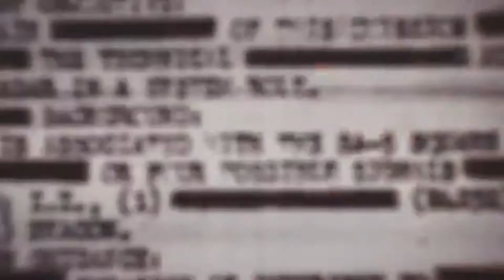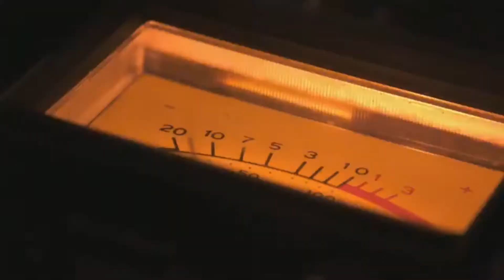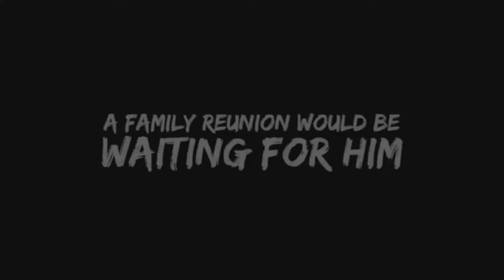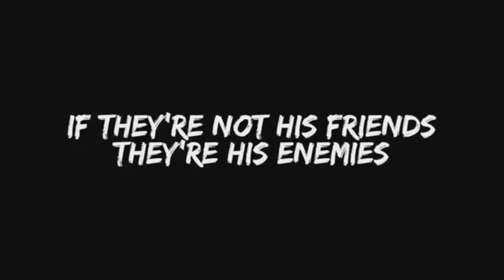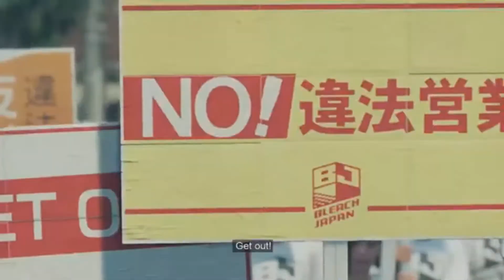Our Most Anticipated Video Game Releases of November 2020!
Commentators:
 Nick, Mike, Travis, Pat
Editor:
 Nick